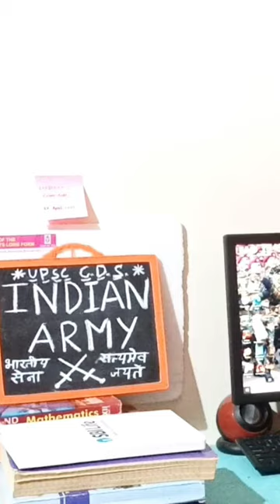New combat uniform of air force